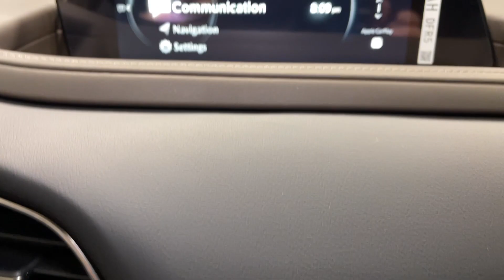2024 Mazda CX-30 Orem, Provo, American Fork, Lindon, Pleasant Grove Z9677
Machine Gray Metallic New 2024 Mazda CX-30 2.5 S Premium Package available in Orem, Utah at Orem Mazda. Servicing the Orem, Provo, American Fork, Lindon & Pleasant Grove, UT area.
2024 Mazda CX-30 2.5 S Premium Package - Stock#: Z9677

Orem Mazda
55 E. University Pkwy

2024 Mazda CX-30 2.5 S Premium Package Machine Gray Metallic AWD SKYACTIV 2.5L 4-Cylinder DOHC 16V 6-Speed AutomaticbrbrThe all-new Orem Mazda! HOME OF THE MILLION MILE WARRANTY Orem Mazda Price includes all applicable rebates. Orem Mazda Price requires dealer arranged financing or leasing. Price may not include dealer installed accessories. *See dealer for details.brbrCAR WASHES FOR LIFE Orem Mazda Price includes all applicable rebates Dealer arranged lease or financing may be required see dealer for details Price may not include dealer added options 12 Speakers 4.095 Axle Ratio 4-Wheel Disc Brakes ABS brakes Air Conditioning Alloy wheels AM/FM radio: SiriusXM AppLink/Apple CarPlay and Android Auto Auto High-beam Headlights Automatic temperature control Brake assist Bumpers: body-color Compass Delay-off headlights Driver door bin Driver vanity mirror Dual front impact airbags Dual front side impact airbags Electronic Stability Control Emergency communication system: Mazda Connected Services (3-year trial subscription included) Exterior Parking Camera Rear Front anti-roll bar Front Bucket Seats Front Center Armrest Front dual zone A/C Front reading lights Front wheel independent suspension Fully automatic headlights Heads-Up Display Heated door mirrors Heated Front Bucket Seats Heated front seats Illuminated entry Knee airbag Leather Seat Trim Leather Shift Knob Leather steering wheel Low tire pressure warning Machine Gray Metallic Paint Charge MAZDA CONNECT Infotainment System Memory seat Navigation system: MAZDA CONNECT Occupant sensing airbag Outside temperature display Overhead airbag Overhead console Panic alarm Passenger door bin Passenger vanity mirror Power door mirrors Power driver seat Power Liftgate Power moonroof Power steering Power windows Radio data system Radio: AM/FM/HD Audio System w/Mazda Navigation Rain sensing wipers Rear seat center armrest Rear side impact airbag Rear window defroster Rear window wiper Remote keyless entry Roof rack: rails only Speed control Speed-sensing steering Split folding rear seat Spoiler Steering wheel mounted audio controls Tachometer Telescoping steering wheel Tilt steering wheel Traction control Trip computer Turn signal indicator mirrors Variably intermittent wipers Wheels: 18 x 7J Aluminum Alloy.brbrbr26/33 City/Highway MPGbrbrCome To See Our Specials! See us on our Facebook Page! Want a great sales experience? See Reviews Bios and Pictures and request the salesperson of your choice. Price may not include dealer installed accessories. Orem Mazda Price requires dealership arranged financing or leasing. Ask about our Customer For Life Program!